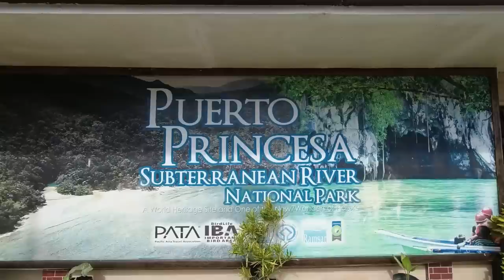EXPLORING AN UNDERGROUND RIVER (New 7th Wonder of Nature) | Puerto Princesa, Philippines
If you travel to Palawan Island in the Philippines YOU CAN'T MISS THE PUERTO PRINCESA UNDERGROUND RIVER! Yes, it is one of the most popular attractions in the area, but it is 100% worth the hype (at least in my opinion). It was recently named one of the 7 New Wonders of Nature and is a UNESCO World Heritage Site. Tour companies all over Puerto Princesa offer this tour and depending on which company you go with it should cost approximately $40-50 USD per person for a full day trip including lunch. Hope you enjoy the video and check out this amazing cave adventure for yourself!

Alina